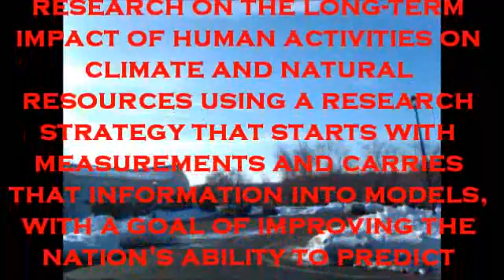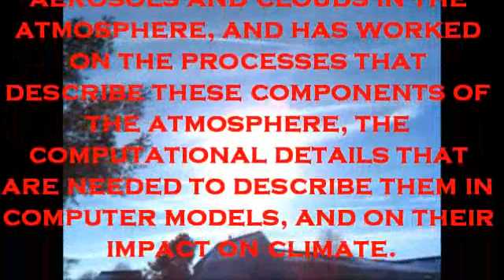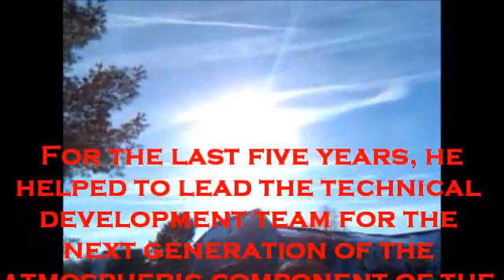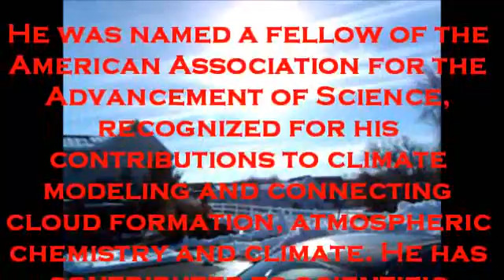Geoengineering Scientist Dr. Phil Rasch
Dr. Phil Rasch is a "Big Dawg" in the world of Geoengineering.
Here's some links for a starting point. Google him.
For something that is just a theory, and supposedly has never been tested, there is an awful lot of money spent to study it.
Raschs' own research and published papers show they are now and have been Geoengineering our skies!
Sky footage from 1/31/2011 in Washington Township, N.J.